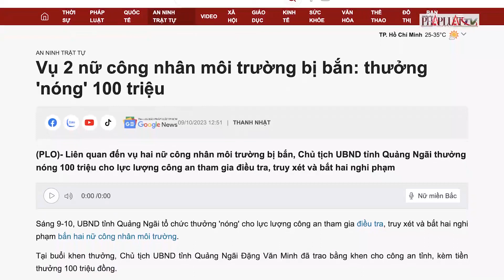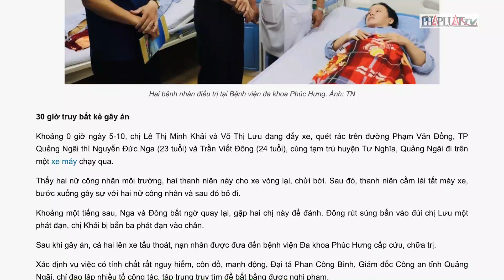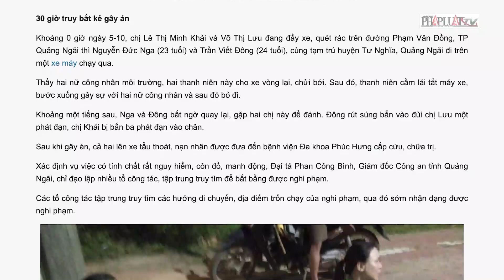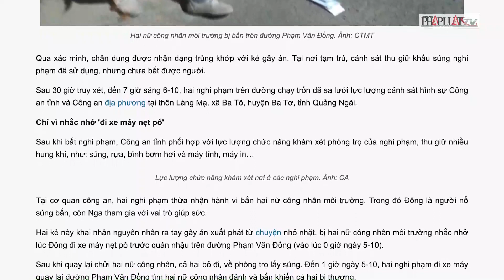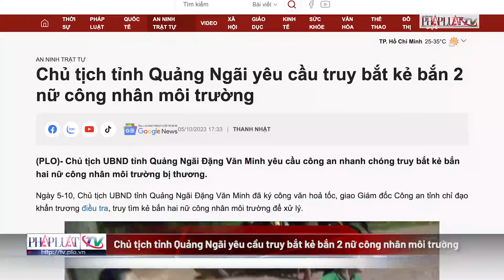Toàn cảnh vụ 2 nữ công nhân môi trường bị bắn - PLO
Liên quan đến vụ hai nữ công nhân môi trường bị bắn, Chủ tịch UBND tỉnh Quảng Ngãi thưởng nóng 100 triệu cho lực lượng công an tham gia điều tra, truy xét và bắt hai nghi phạm.